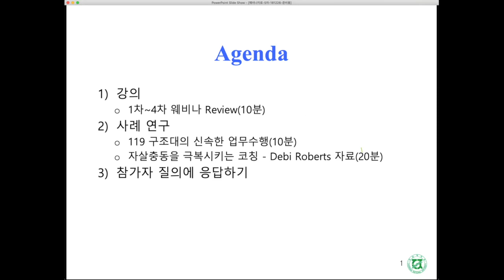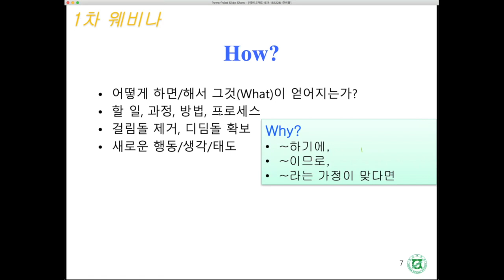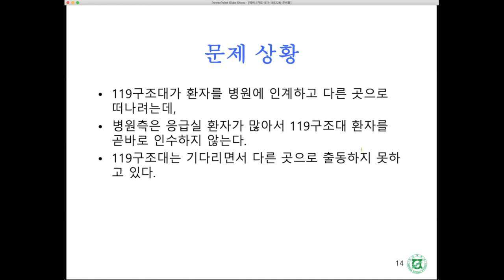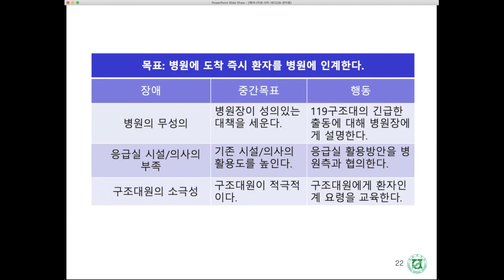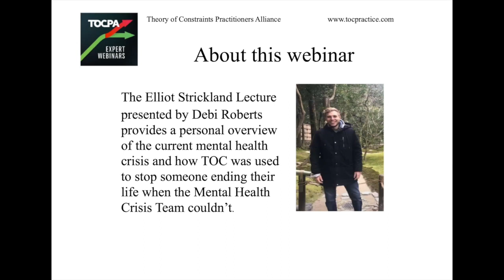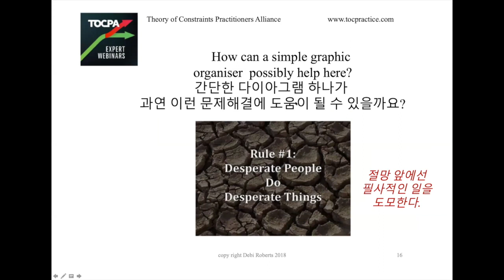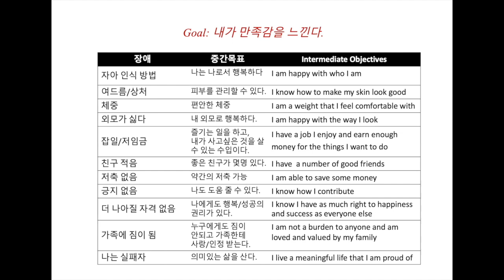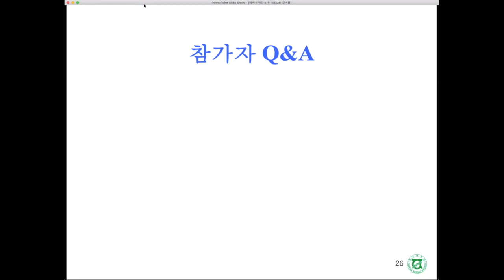[TOC 정남기]TOCfE Webinar 2018.12.26(제5차)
Agenda
1. 강의
1차~4차 웨비나 Review(10분)
2. 사례 연구
(사례1)119 구조대의 신속한 업무수행(10분)
(사례2)자살충동을 극복시키는 코칭 - Debi Roberts 자료(20분)
3. 참가자 질의에 응답하기